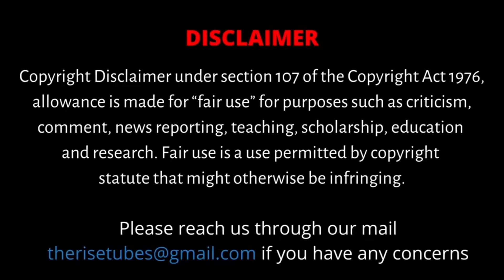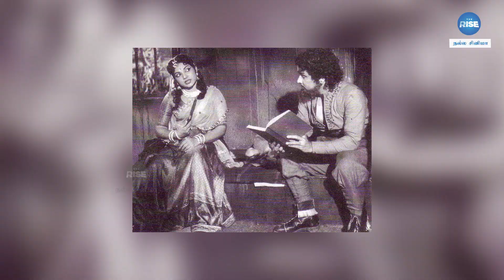எம்.ஜி.ஆரை முக்கிய நட்சத்திரமாக மாறிய படம்..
Dhinam Oru Cinema Thagaval (DOCT) brings to you some fascinating behind-the-screen stories, trivia, and information from Tamil cinema's history. From the 1930s to the current generation, we will take you on a cinematic journey loaded with lots of interesting information that speaks volumes of the pioneers in the industry. This episode brings narrates some of the most interesting incidents that happened during and after the stupendous success of MGR's all time cult favorite hit and one of Tamil cinema's celebrated movie, 'MALAIKALLAN'.